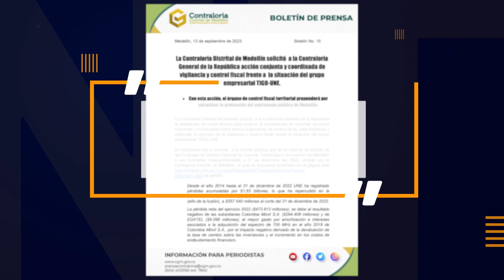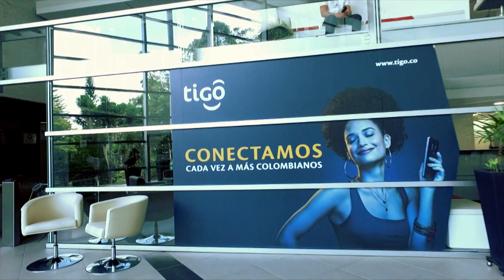Contraloría municipal anunció vigilancia y control fiscal - Telemedellín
En el comunicado, la Contraloría Distrital de Medellín pidió que se instale una mesa técnica  que potencie la vigilancia y control fiscal sobre la situación del grupo empresarial TIGO-UNE. La Contraloría señaló que esta solicitud se hace con el fin de  garantizar la protección del patrimonio público de los medellinenses.